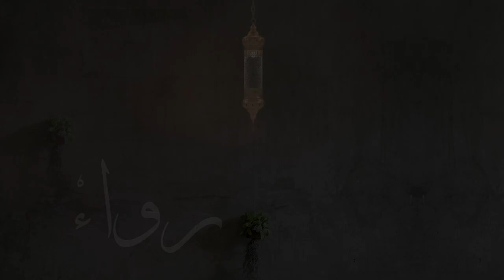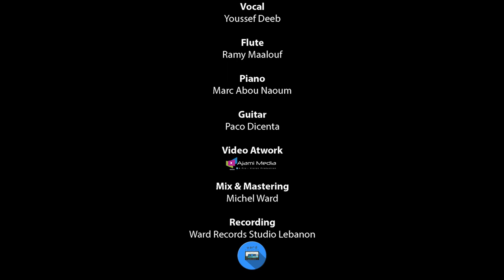Youssef Deeb - Frashe w zahra [ِAlbum Rawak] (2020) ll يوسف ديب - فراشة و زهرة من ألبوم رواء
Preformed by
Flute : Ramy Maalouf
Piano : Marc Abou Naoum
Guitar : Paco Dicenta
Recorded by : Ward Records
Mixing and Mastering by : Michel Ward
Video Art Work by : Ajami Media